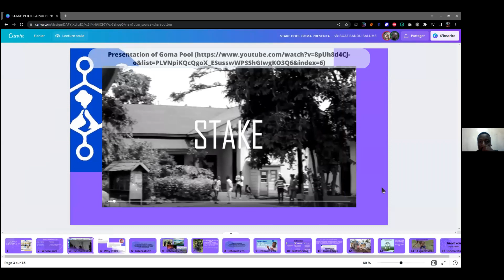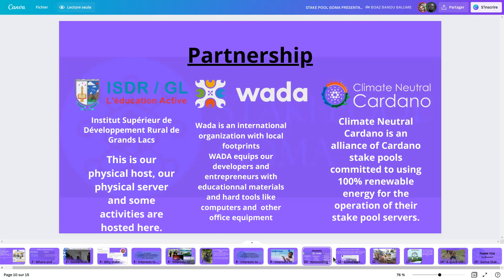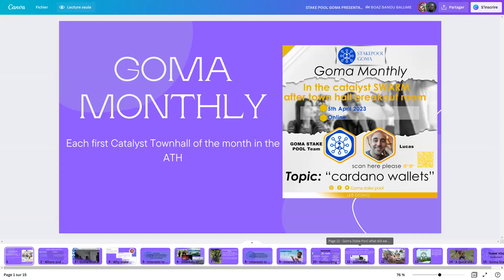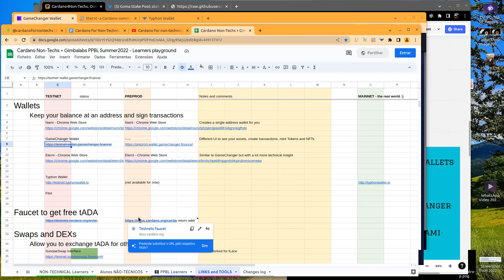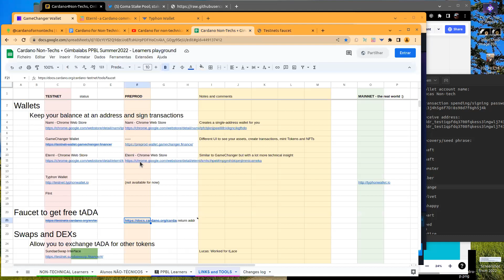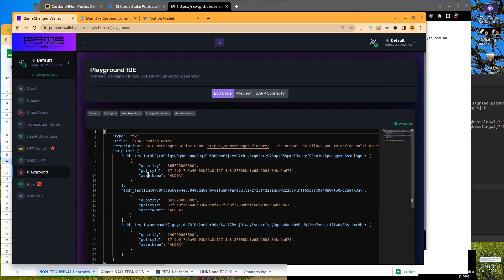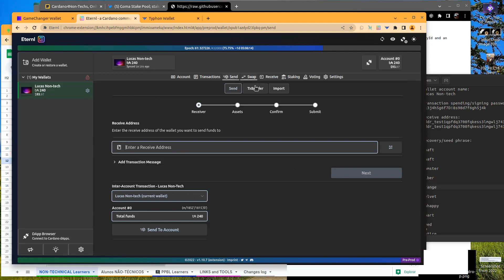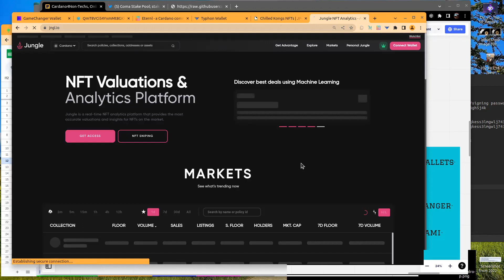GOMA Monthly April 2023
we'd like in this breakout room to discuss about the upgrading from web2.0 to web 3.0, and talk of GOMA pool updates.

Hosted by: Martin MUSAGARA